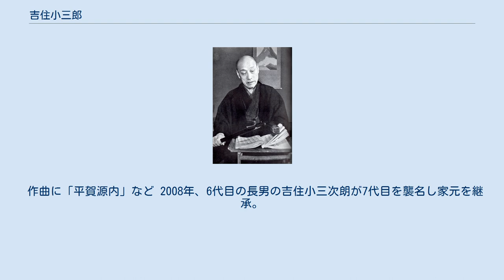吉住小三郎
吉住 小三郎（よしずみ こさぶろう）は、近世中期以来の長唄の唄方。
6代目を数える。
 （元禄12年（1699年） - 宝暦3年7月16日（1753年9月13日））幼名を仙次郎。
 摂津住吉生まれ。
住吉神社の神官（伶人説もある）の家の出で、住吉を逆にして吉住と称したとされる。
初名は仙次郎。
6代目杵屋喜三郎の弟子説と、4代目中山小三郎の弟子説とがある。
坂田兵四郎、初代松島庄五郎らと活躍、唄浄瑠璃を得意とした。
「娘道成寺」の初演で好評を得る。
 （寛政11年（1799年） - 嘉永7年2月11日（1854年3月9日）） 四ツ谷の芋屋の生まれ。
五郎三郎といい、俗に芋五郎といわれた。
3代目芳村伊三郎の弟子。
初名芳村五郎治。
天保6年（1835年）ころ、吉住小八から3代目芳村伊十郎を襲名、後に花垣五郎三郎、弘化3年（1846年）に2代目小三郎を襲名。
 3代目岡安喜三郎、2代目冨士田音蔵と共に「天保の三名人」と称され、俗に「芋屋の小三郎」という。
先代同様に唄浄瑠璃を得意とした。
 （天保3年（1832年） - 明治22年（1889年）12月25日） 江戸の生まれ、2代目の弟子、前名吉住小太郎。
万延元年（1860年）に3代目小三郎を襲名。
 四世吉住小三郎 （1876年12月15日 - 1972年2月27日） 東京新宿生まれ。
吉住勘四郎の子。
幼名は長次郎。
3代目の義弟で、養子となる。
1889年12月に4代目を襲名。
1890年に12代目杵屋六左衛門に属して歌舞伎座に出演、1893年5月に9代目市川團十郎の「勧進帳」を務めたが事情あって退座しその後演技座、明治座に出演、5代目市川新蔵、5代目尾上菊五郎の舞台に出るも新蔵らの死去などで舞台の出演が減る。
1902年に3代目杵屋六四郎（後の2代目稀音家浄観）とともに長唄研精会を組織し、新曲を発表、歌舞伎の附属音楽であった長唄を、独立した演奏会用音楽にまで高めた。
1929年に東京音楽学校長唄科講師（1936年より本科になり教授）。
1948年に日本芸術院会員。
1956年に人間国宝、1957年に文化勲章受章、文化功労者。
1963年に子の小太郎に5代目を譲り、吉住慈恭と改名する。
作曲に「鳥羽の恋塚」「醍醐の花見」「新平家物語」など、稀音家浄観との合作に「紀文大尽」「神田祭」「都風流」がある。
著書に『芸の心』（毎日新聞社、1971年）。
 その唄はCD12枚組の「四世 吉住小三郎全集」（コロムビアミュージックエンタテインメント、2007年）などで聴くことができる。
 墓所は港区西福寺。
 （1908年1月28日 - 1983年1月16日） 4代目の長男、東京の生まれ。
本名・吉住秀雄。
1924年2代目吉住小太郎、9月の長唄研精会が初舞台、東京音楽学校の後進の指導など長唄の普及に力を注いだ。
1963年6月に5代目を襲名。
 （1931年11月6日 - 2006年6月18日） 5代目の長男、東京の生まれ。
本名・吉住隆雄、1954年に東京芸術大学邦楽科卒業後、1956年に東京芸術大学研究科修了。
1955年に4代目（祖父）に学び小三治郎、9月の長唄研精会が初舞台。
1957年に小三治郎を名乗り同年長唄研精会で初舞台。
1977年に「長唄十人会」を結成。
父没の1983年1月に6代目小三郎を襲名。
1984年に長唄協会常任理事就任。
がん性胸膜炎で死去。
 作曲に「平賀源内」など 2008年、6代目の長男の吉住小三次朗が7代目を襲名し家元を継承。